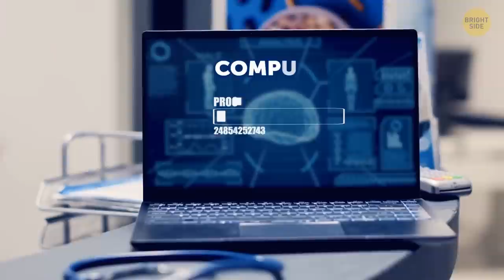Why We Never See Smartphones in Our Dreams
You go to bed and travel to the magical world of your dreams. It’s a safe place to live out our deepest and darkest fears. But regardless of what common knowledge says, it’s not where all things are possible. For example, you’ll most likely never dream of your smartphone. And you’ll have a pretty hard time trying to run. Why, though?